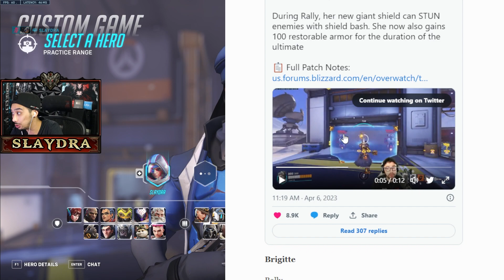OverWatch 2 Season 4 WHATS NEW? Patch Notes Season 4 NEW ULTIMATE... Season 4 OverWatch 2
More Overwatch 2 Videos here!
Thanks For all the likes and shares and subs!